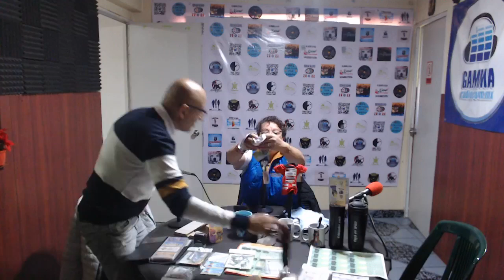mil y un cosas con chofis....etiquetas ....tarjetas y mas.../GAMMARADIO